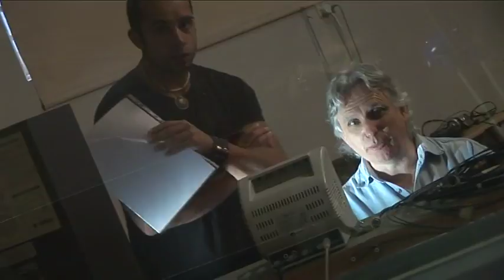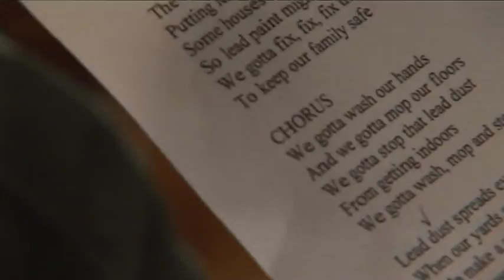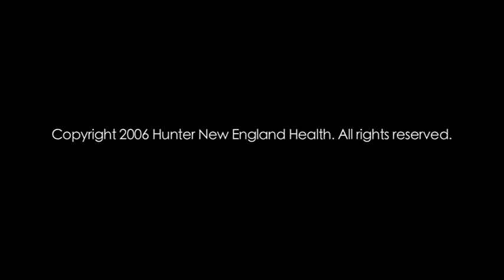Lead Safe Blitz - Argenton Public School's Lead Safe Rap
Lead Safe Blitz is a guide designed for families living near a lead smelter, however, the guidelines are applicable to other industrial areas affected by lead or housing impacted by lead paint.